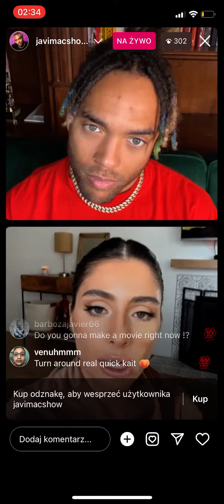Public figure responsibility is listening